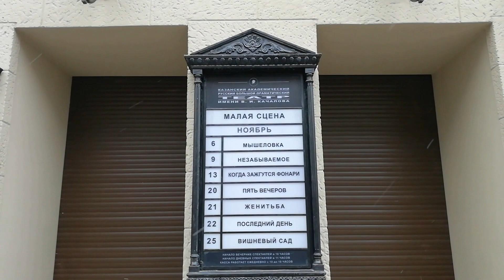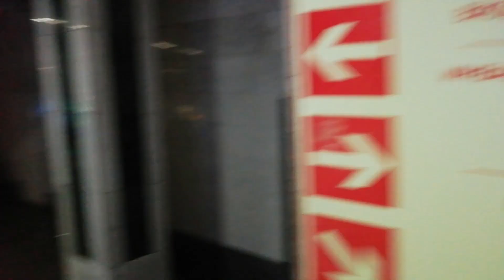Казань 2022. Прогулка по городу. Улицы Казани. ТЦ Кольцо. Метрополитен. Достопримечательности.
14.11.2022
Вышли из квартиры, прокладываем путь до ж/д вокзала, река Була, похолодало, пешеходная улица, театр, церковь, ТЦ Кольцо, KFC и Бургер Кинг, метро в Казани, прокатились по всем станциям, от конечной до конечной, улицы Казани, приволжский федеральный университет, озеро Нижний Кабан